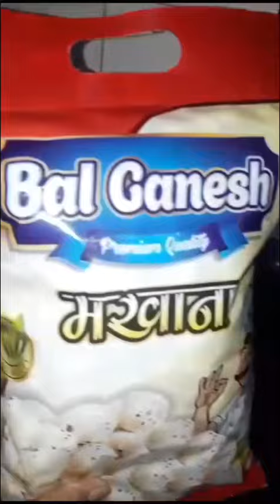व्रत में नमकीन खाने का मन हो तो बिना झंझट के मिंटो में बनाए नमकीन मखाना Phool Makhana Munchies।